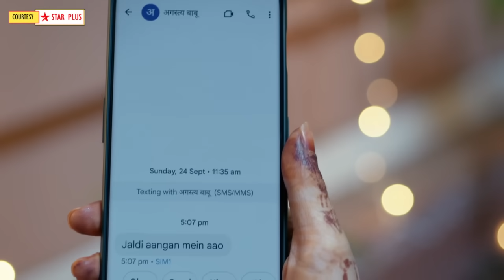Imlie Today Episode Promo |28th Dec 2023|Mask man ne kiya sabke samne Imlie par khatarnaak hamla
Here's Presenting TV show Imlie Today Episode Promo of 28th Dec 2023